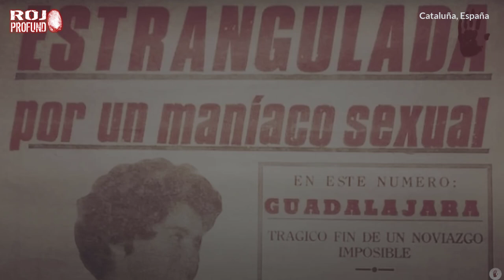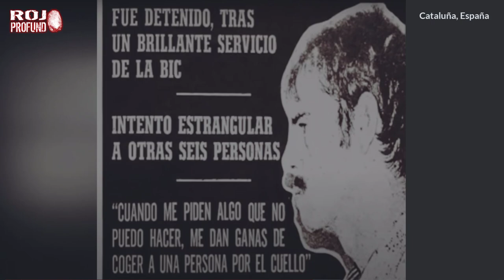Manuel Delgado Villegas: El Asesino en Serie más Letal de España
Manuel Delgado Villegas, conocido como El Arropiero, fue uno de los asesinos en serie españoles más despiadados de la historia. En el transcurso de siete años, Delgado confesó haber matado a 48 personas en España, Italia y Francia, pero la policía española solo pudo investigar 22 casos. Aunque confesó los asesinatos, Delgado nunca fue juzgado debido a que le diagnosticaron un trastorno mental grave. Su caso ha levantado polémica y cuestionamientos a la justicia española. En nuestro video, exploraremos la historia de Manuel Delgado Villegas, su psicología y las controversias en torno a su detención y liberación.

😱😱😱 INSCRIBETE AL CANAL, DALE "ME GUSTA" Y HAZ CLIC EN LA CAMPANITA. UN NUEVO EPISODIO CADA SEMANA. 😱😱😱

PUBLICACIONES DEL CANAL

Hola a todos, he publicado 2 e-books de casos criminales en Amazon. Veinte escalofriantes casos reales ocurridos en varias partes del mundo contados con un estilo seco, lineal y con muchos detalles. Ambos están disponibles en versión digital e impresa.

1) 📚📚📚 HISTORIAS CRIMINALES - Diez Casos Críminales Reales Escalofriantes:

2) 📚📚📚 CRIMEN - Diez Casos Críminales Reales Escalofriantes:

¡No te pierdas el nuevo video que sale el próximo viernes aquí en el canal!

Contactos:
Tony Sale